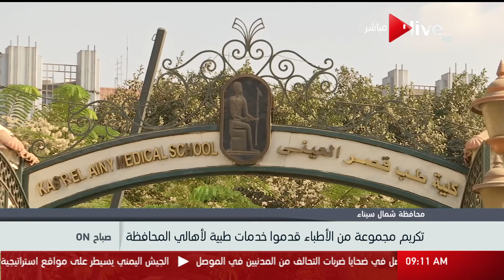صباح أون - تكريم مجموعة من الأطباء قدموا خدمات طبية لأهالي محافظة شمال سيناء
تكريم مجموعة من الأطباء قدموا خدمات طبية لأهالي محافظة شمال سيناء - حلقة 3 نوفمبر

الموقع الرسمي للقناة ..